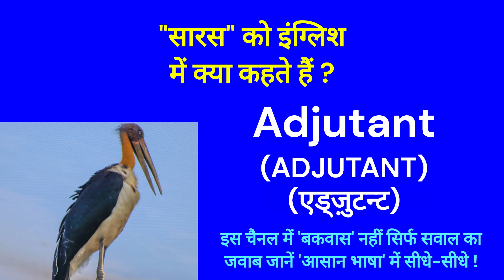सारस को इंग्लिश में क्या कहते हैं ? | Saaras ko English mein kya kahate hain | Spoken English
सारस को इंग्लिश में क्या कहते हैं ? | Saaras ko English mein kya kahate hain | | Spoken English classes